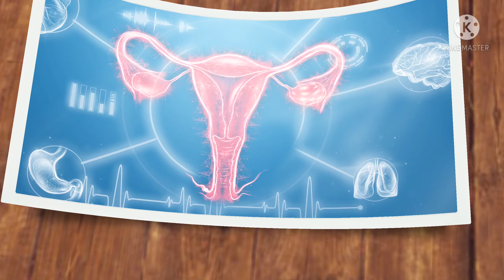الافرازات البيضاء في الشهر التاسع | ما سبب نزول افرازات بيضاء في الشهر التاسع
ما سبب نزول افرازات بيضاء في الشهر التاسع

حلّ الشهر الأخير من الحمل واقتربت الولادة وأنت بالتأكيد بدأت تشهدين أعراضاً جديدة وتتساءلين ما سبب نزول افرازات بيضاء في الشهر التاسع وغيرها من الأمور التي تختبرينها. وهذا أمر طبيعي بالتأكيد لأن الشهر التاسع هو الأصعب على المرأة بما أن وزن الطفل يكون قد ازداد، وهي طبعاً تريد أن تمرّ الفترة الأخيرة من حملها على خير وسلامة خاصةً وأنها تنتظر بفارغ الصبر قدوم طفلها.

إذا كنت تنتظرين طفلك الأوّل، فأنت طبعاً تريدين التأكّد من أن كل شيء سليم وآمن وبالتأكيد لديك تساؤلات عدّة تتعلّق بالأعراض التي تختبرينها من بينها: ما سبب نزول افرازات بيضاء في الشهر التاسع ؟

اكتشفي معنا اليوم من خلال موقع يومياتي ما سبب نزول افرازات بيضاء في الشهر التاسع وتعرّفي معنا أيضاً على أسباب نزول إفرازات غير طبيعية وخذي فكرة عن كل الأعراض التي تشهدها المرأة الحامل عادةً في شهرها التاسع.

أوّلاً: ما سبب نزول افرازات بيضاء في الشهر التاسع ؟

من المهم أن تعرفي أن الإفرازات البيضاء هي إفرازات طبيعية لا تدعو للقلق وهي من بين الأعراض الشائعة التي تشهدها المرأة في فترة حملها وبالأخص في الشهر التاسع.

ويعود سبب نزول افرازات بيضاء في الشهر التاسع إلى ازدياد ترقّق عنق الرحم وجدرانه ويصبحان أكثر نعومة من أجل حماية الرحم والمهبل من الإصابة بالعدوى والبكتيريا. كلّما اقترب موعد الولادة، ازدادت الإفرازات المهبلية وزادت سماكتها. وإذا كانت الإفرازات مصحوبة بالقليل من الدم فهذا يعني أن الجسم يستعدّ للولادة وأن مرحلة المخاض قد اقتربت.

ثانياً: ما هي الإفرازت غير الطبيعية وما أسبابها؟

الإفرازات التي يميل لونها إلى الأصفر أو الأخضر والتي تكون رائحتها كريهة أو مصحوبة بحكّة هي إفرازات غير طبيعية. وتشير هذه الإفرازات إلى وجود التهاب أو عدوى مثل عدوى الخميرة المهبلية التي تعرف بداء المبيضات. كما أن هذه الإفرازات بالأخص التي تميل إلى الأحمر يمكن أن تشير إلى وجود مضاعفات في الحمل مثل انفصال المشيمة وبالتالي يجب استشارة الطبيب. من المهم جدّاً أن تزوري الطبيب إذا لاحظت أن الإفرازات غير طبيعية من حيث اللون أو الرائحة من أجل ضمان سلامتك وسلامة طفلك.

ثالثاً: ما هي التدابير الوقائية لمنع الإفرازات غير الطبيعية؟

من أجل أن تحافظي على صحتك في فترة الحمل ثمة بعض الخطوات التي يجب أن تتّبعيها من أجل الوقاية من مشاكل المهبل والإفرازات غير الطبيعية وهي تشمل التالي:

التوقّف عن استخدام الفوط النسائية
عدم غسل المهبل بالصابون يومياً
تنظيف المنطقة الحساسة بمنتجات خالية من العطور
تجفيف المنطقة الحساسة جيداً بعد غسلها
تجنّب الملابس الضيقة
عدم ارتداء ملابس داخلية مصنوعة من النيلون
الحدّ من تناول السكر

رابعاً: ما هي الأعراض الحمل في الشهر التاسع؟

إلى جانب الإفرازات البيضاء التي تشهدها المرأة كثيراً في شهرها التاسع، ثمة أعراض أخرى يمكن أن تختبرها في الشهر الأخير وهي:

الشعور بالتعب والألم في الظهر والقدمين
زيادة نسبة الشهية
ضيق التنفس
كثرة التبول
ظهور تشققات حمراء وبيضاء على منطقة البطن

المصدر موقع يومياتي